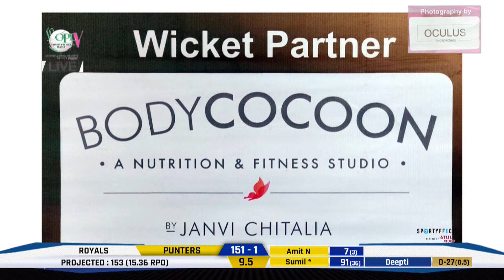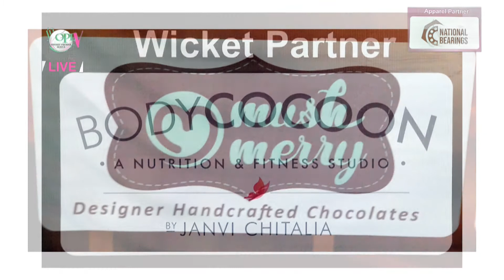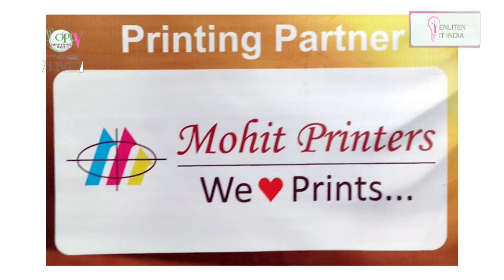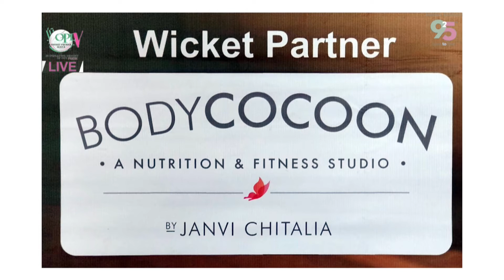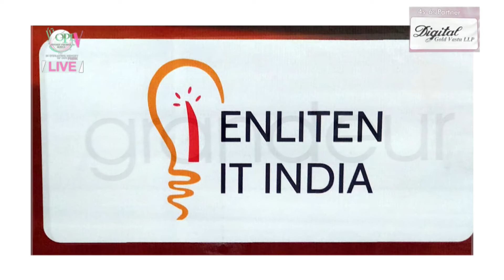BNI ODYSSEY CHAPTER | OPL-5 MATCH 9 | POSH PUNTERS VS V 2 ROYALS | 24 November 2019 - 07-05-52 PM